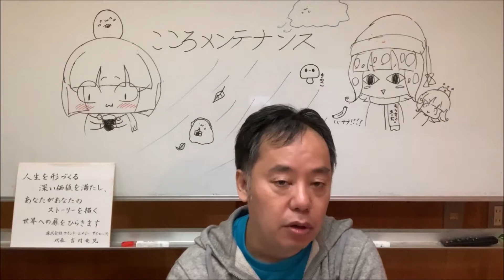#5 氣功師ヨシムラリュウジのゆるトーク 〜 鞄の中の紙くずが溜まるとめっちゃ重くなる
氣功師の吉村竜児です＾＾

生まれつき霊感があったわけでもなく、
スピリチュアルにもあまり縁がなかった、
どちらかと言うと理系で引きこもりがちで
オタク気質の僕が、
色々な巡り合わせで
心理カウンセラーを目指すようになり、
その流れからなぜか
目に見えないエネルギーである
「氣」を操っていろんなお悩みを解決する
氣功師になった経緯だったり、
日々の日常だったりを
まったりゆるゆると話していこうかなと

質問や感想などありましたら
ぜひコメント欄にお願いします。

心体氣功・こころメンテナンスのFacebookページ

吉村竜児の氣功ヒーリングメソッド
こころメンテナンスの無料お役立ちコンテンツが出来ました！＾＾
お申し込みいただくと無料メルマガもお届けします♪

■無料DLコンテンツ①：一瞬でベストな状態に引き上げる氣の整え方

■無料DLコンテンツ②：一瞬でニガテをなくす方法

こちらもまだご覧になっていない方は合わせてどうぞ♪＾＾